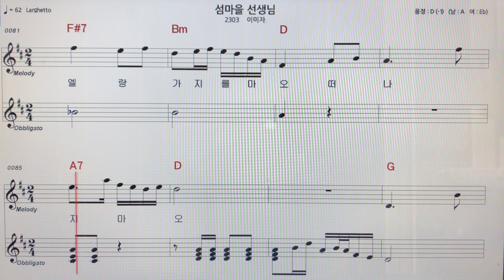이미자~섬마을선생님 노래 악보MR ~손미영알토색소폰ㆍ플루트연주